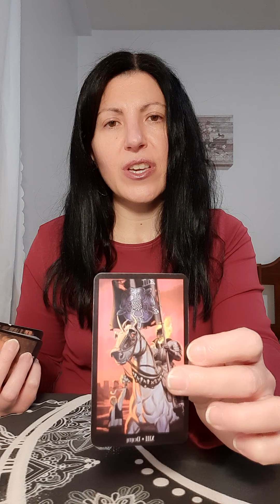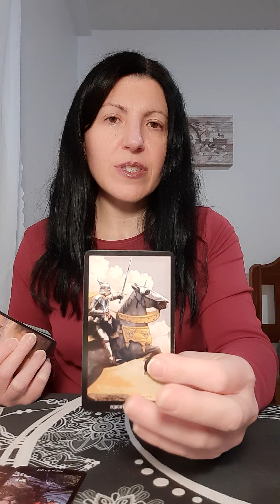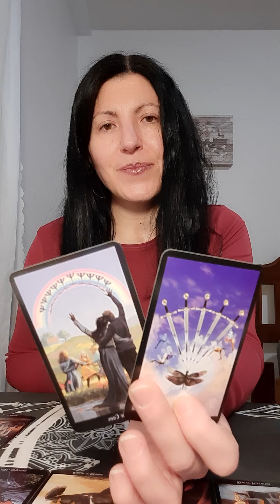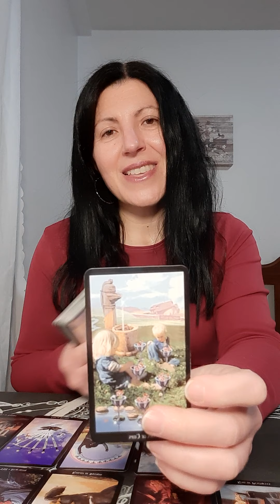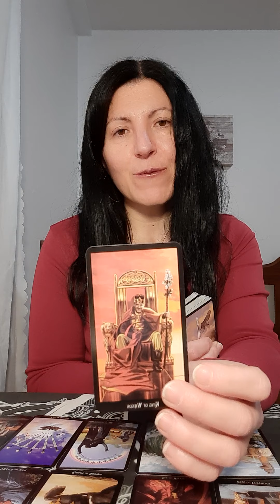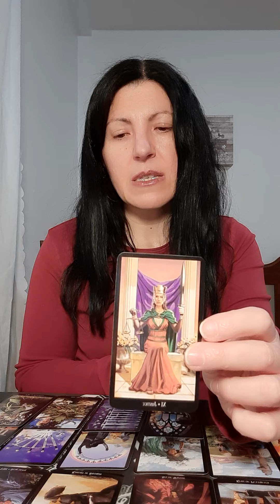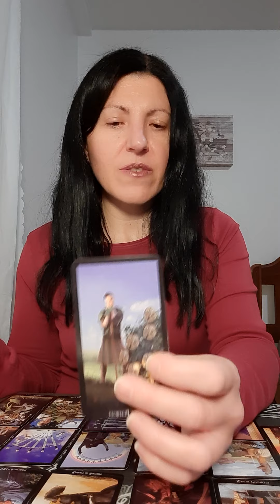Taurus February 19 2021 Tarot love reading 🌑 They want to make things right with you 💞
This reading is for Taurus

Air signs: Gemini, Aquarius, Libra
Fire signs: Aries, Sagittarius, Leo
Water signs: Cancer, Pisces, Scorpio
Earth signs: Virgo, Capricorn, Taurus

LOVE, PEACE AND LIGHT TO YOU ALL ❤🙏💫

Sincerely,

Paula 😘